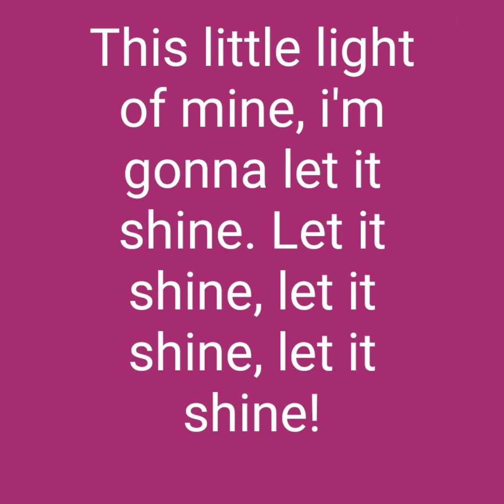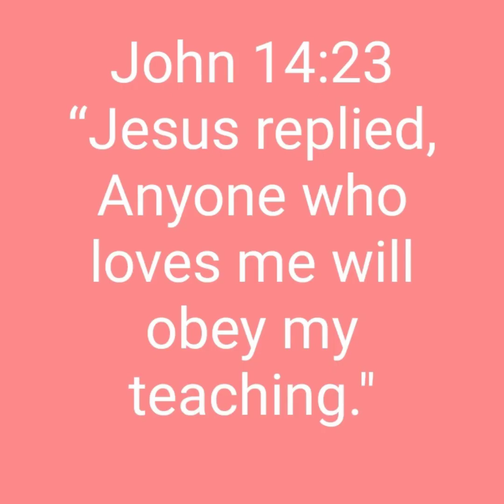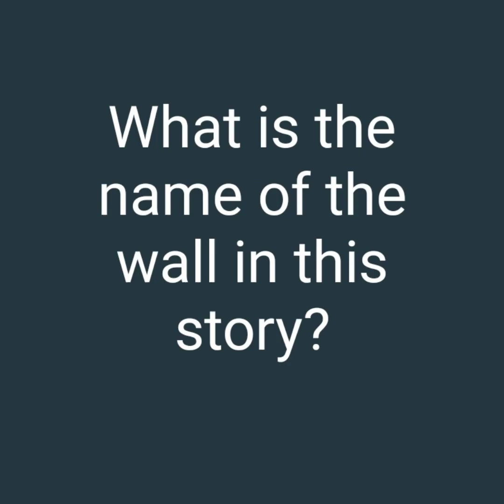Morining Devotions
Grade 2